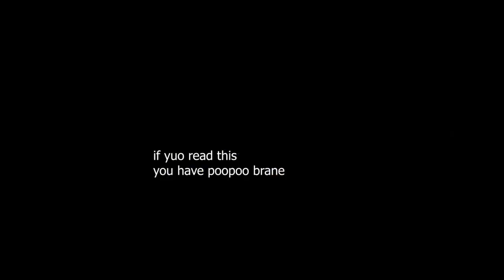[HL2] Civil Protection Violation EP1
The first episode of this utter shitpostery is here!
Expect more to come along.

(After almost a full year of procrastination and focusing on general life stuff, I've finally finished it.)